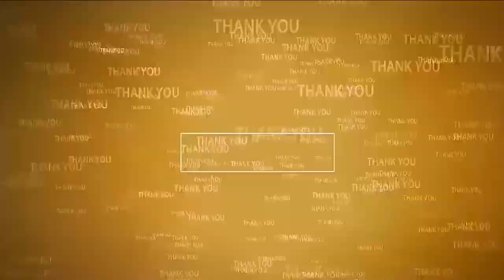రాజ‌కీయంలో మ‌చ్చ‌లేని నాయ‌కుడు చంద్ర‌బాబు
- వైసీపీ చొక్కాలు ధ‌రించిన పోలీసులు
- చంద్ర‌బాబు అక్ర‌మ అరెస్ట్ దుర్మార్గ‌పు చ‌ర్య‌
- కొడ‌వ‌లూరులో టీడీపీ, జ‌న‌సేన నాయ‌కులు నిర‌స‌న